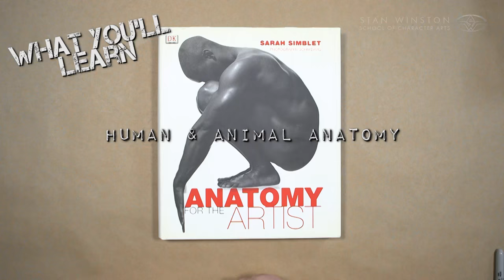Muscle Suit Fabrication Part 1 - Design, Pattern & Fabricate Muscles - PREVIEW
Learn to Make a MuscleSuit with Master Fabricator Ted Haines

Learn how to fabricate a muscle suit with master creature effects fabricator, Ted Haines (From Dusk Till Dawn, The Muppets, The Bourne Legacy).

In Part One of his 3-Part course series, Haines starts strong with professional tips on everything from muscle suit applications and researching anatomy, all the way to making patterns, using a mannequin, and how to fabricate muscles out of various types of foam.

Whether you need to bulk up an actor to fill out a muscular superhero costume or add realistic "under the skin" muscle movement to your animal, monster, or creature characters, this course series with one of Hollywood's fabrication experts will show you how to do it right.

COURSE HIGHLIGHTS
- Applications for Muscle Suits
- Researching muscles & breaking down anatomy
- Muscle Suit Design: Grouping Muscles
- Types and Densities of Foam
- Using a Mannequin
- Patterning and Sculpting Foam Muscles

Approximate Run Time: 03:06:57

More COURSES with Ted Haines

Muscle Suit Fabrication Part 2 - Cover, Sew & Hang Muscles

Muscle Suit Fabrication Part 3 - Attach, Skin, & Test Muscles

Related COURSES from the Stan Winston School